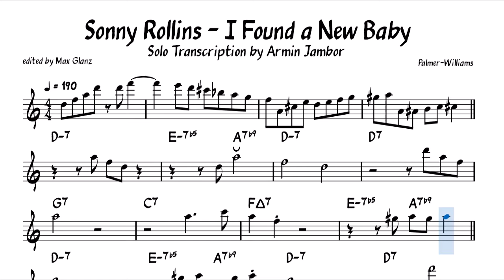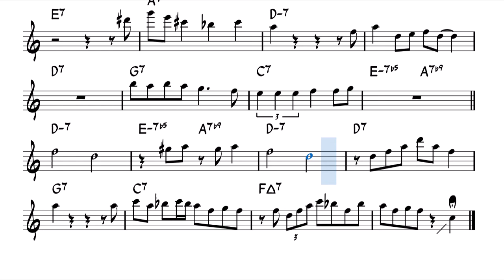Sonny Rollins - I Found a New Baby Solo Transcription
The PDF in Bb, C and Eb including this video is available on my

This track which can be found on the album "Sonny Rollins And The Contemporary Leaders" by Sonny Rollins, published by Contemporary Records in 1959 was composed by Jack Palmer and Spencer Williams.